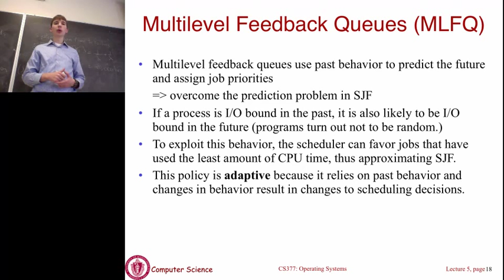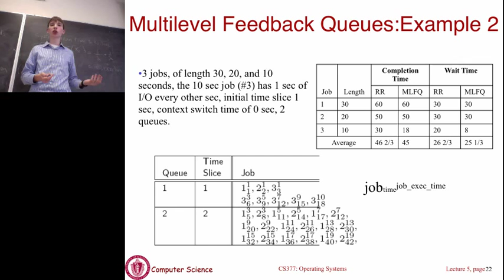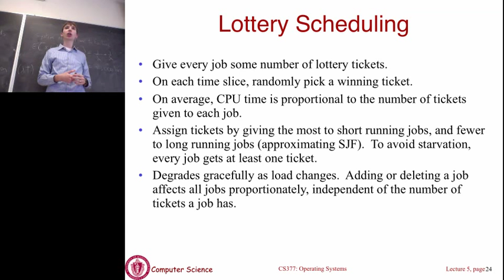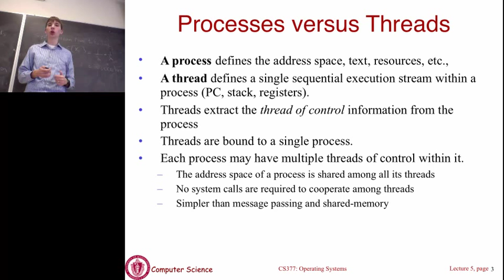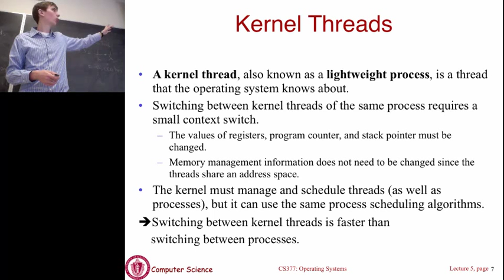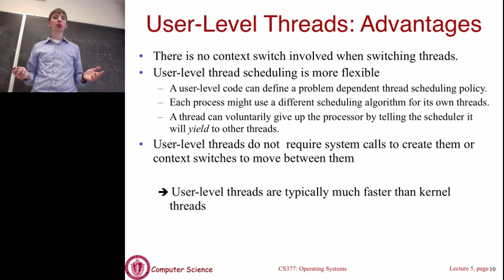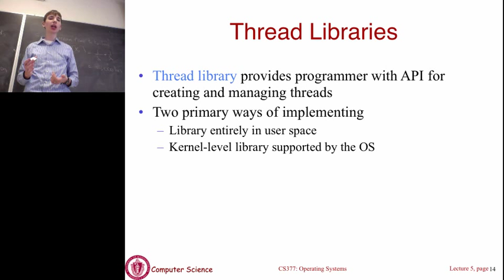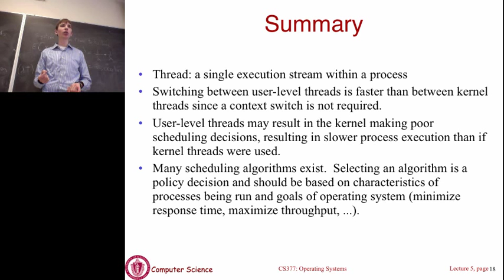Lecture 6: Threads